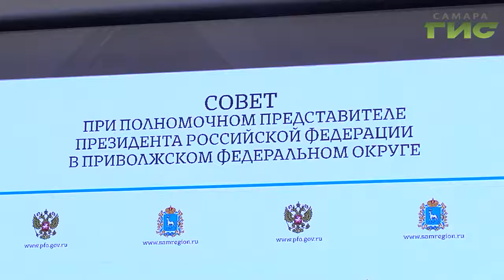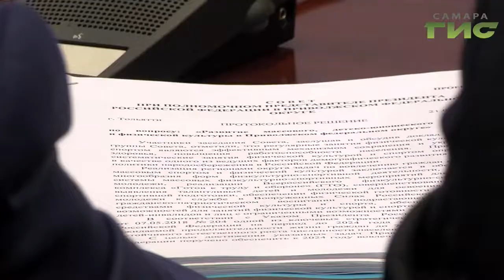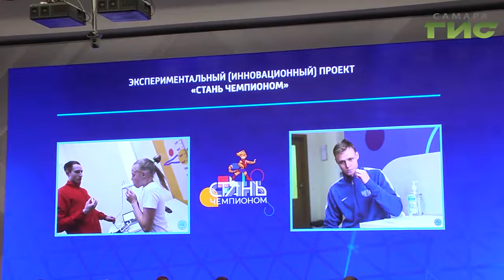Как повысить интерес людей к активному образу жизни?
Как повысить интерес людей к активному образу жизни? Какие решения на законодательном уровне помогут развитию спорта? Эти темы обсудили на совете Приволжского федерального округа, который прошел в Тольятти. В обсуждении приняли участие руководители федеральных министерств, депутаты Государственной думы, главы 14 регионов и известные спортсмены. Какие предложения прозвучали на Совете, расскажет Лариса Шалафаст.